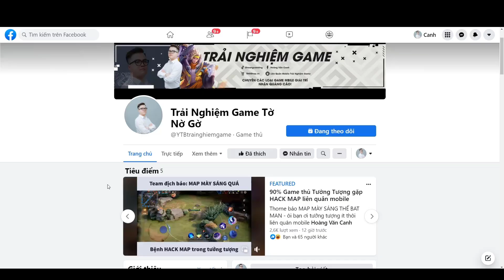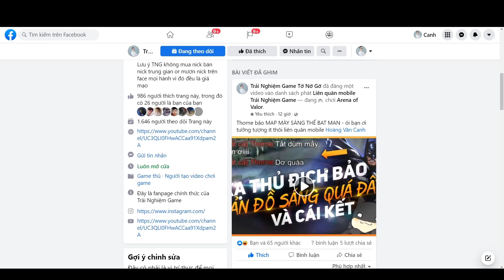Liên quân 5 Chỉnh Sửa【Phiên Bản Mới】Florentino, Taara, Cơ Chế Game Mới 👉 TNG MCTN